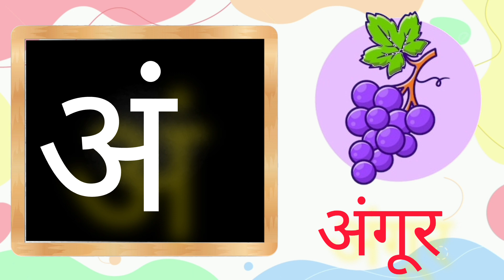a aa e ee, अ आ इ ई बाराखडी, a se anar aa se aam, Hindi swar, Hindi Varnamala, a aa e ee writing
I hope you all like these videos and helpful for your kids,  thank you.

a se aam
अ से अः तक
Hindi Varnamala
अ आ ई बाराखडी
अ से अनार आ से आम
अ आ इ ई उ ऊ ए
a se anar aa se aam
अ आ इ ई writing
बाराखडी
स्वर अ आ इ ई
a aa e ee song
a aa e ee writing
learn hindi
anar aam imli
an se anar a se aam